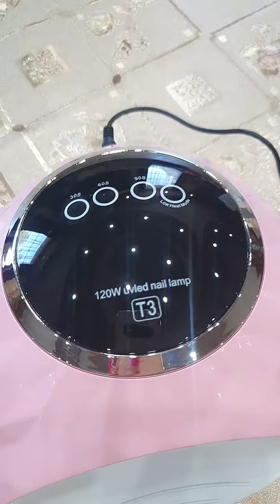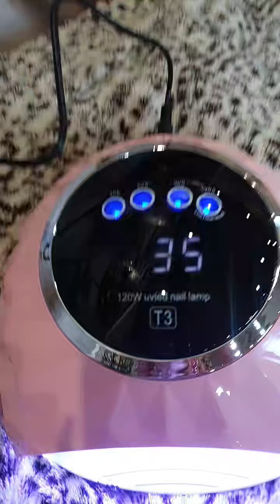Rakott karfiol - brokkoli 🥰 19:18 nál pörgessetek bele 3 percet mert hívott az uram 🤣🤣😘